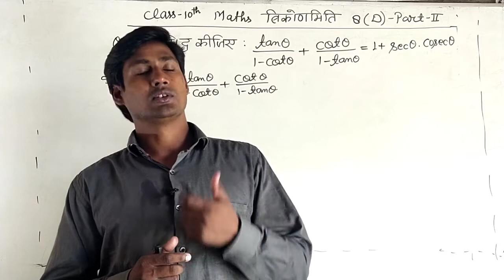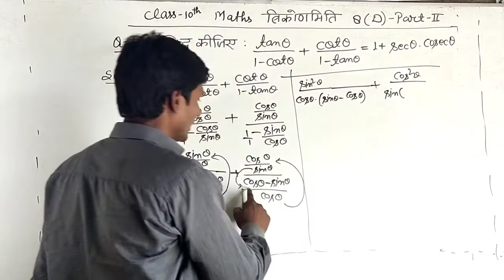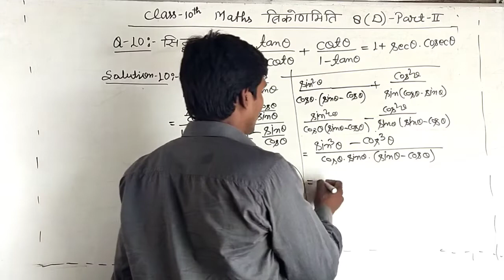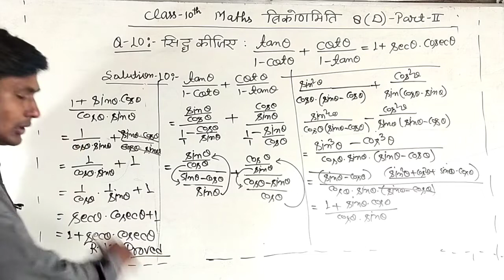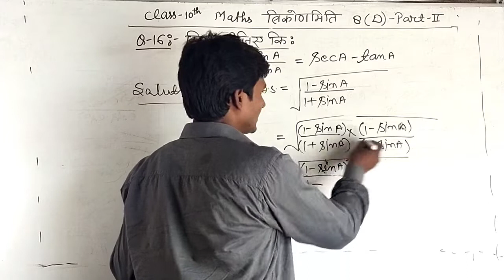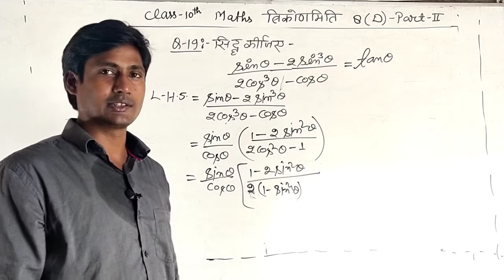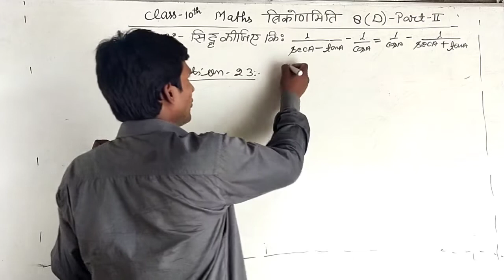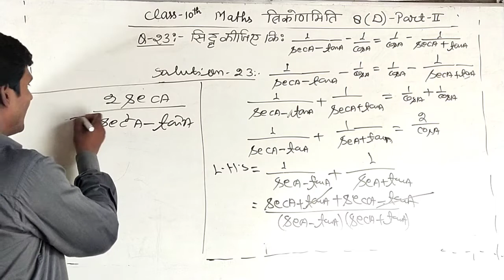Class - 10 maths # त्रिकोणमिति- 8d part -2#